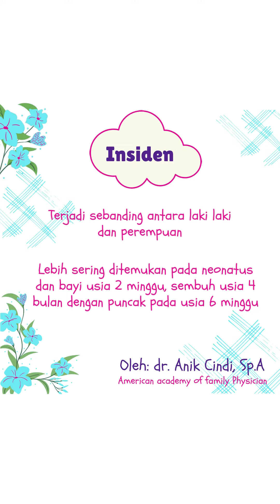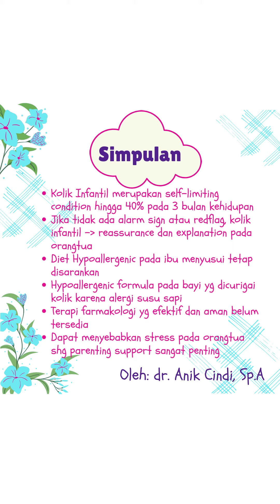KOLIK PADA BAYI #2021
Hi moms..
Siapa disini yg bayinya suka menangis tidak jelas, sangat sulit ditenangkan, padahal ga ada demam dll? 🧐

Mungkin dia sedang kolik ya, moms!

Yuk coba disimak lebih lanjut video berikut ini 👆

Setiap minggu, akan ada IG LIVE bersama para ahli guna menjawab pertanyaan moms seputar kesehatan anak 😍

Setiap bulan, kita juga ada
Parenting Class

Moms bisa ikut dengan follow IG @anakkusehat.id dan youtube Anakkusehat_Id